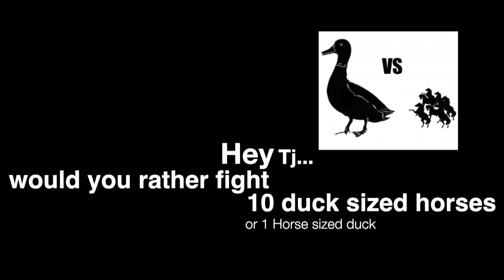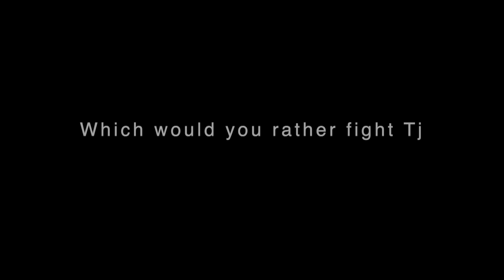11 12 19SE